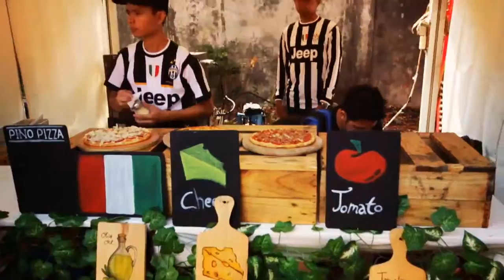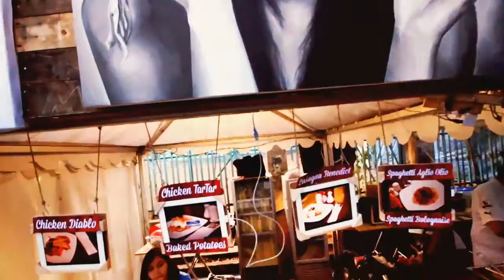KEUKEN #3: The Athlete's Feast (Official Video)-HD 720.mp4